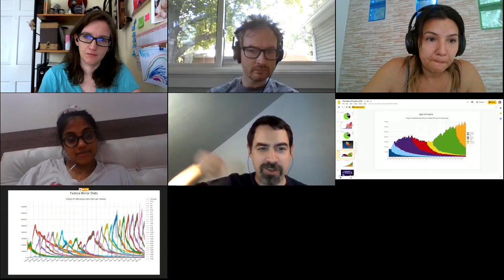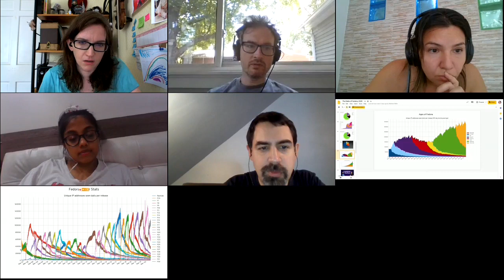Fedora Wallpaper Design Hackfest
During this hackfest we will review our progress on the wallpaper designs, brainstorm next steps, and iterate the designs together.

Conducted at Nest With Fedora 2020.